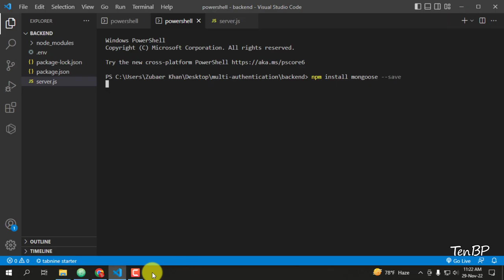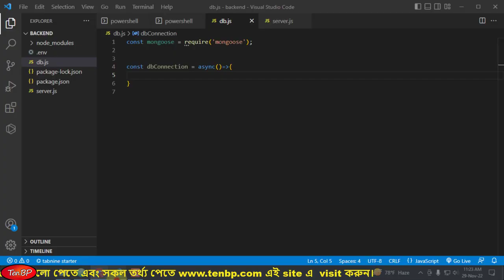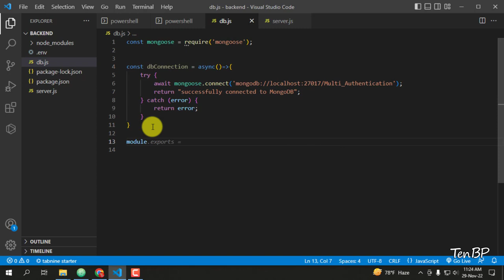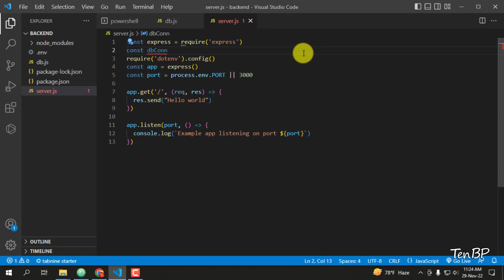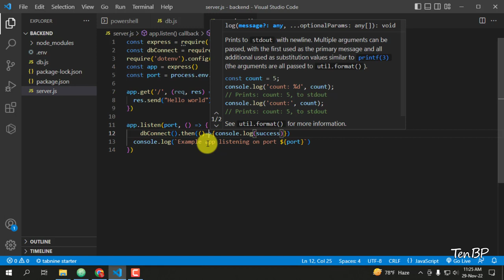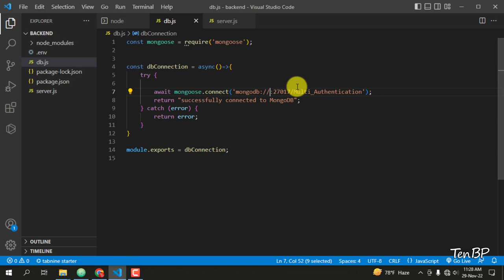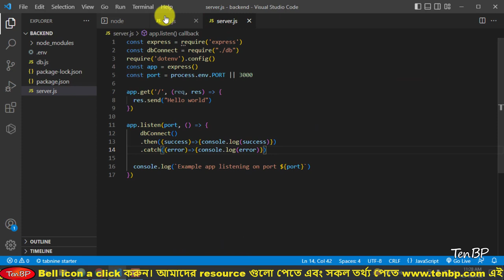How to Database Connect to MongoDB using Mongoose |MERN -Multi Authentication project -01| Part - 04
In this tutorial, I will teach you How to Database Connect to MongoDB using Mongoose in Bangla Tutorial. This is MERN  project full course in Bangla tutorial.
All of you are welcome to MERN  Tutorial For Beginners to Advance in Bangla. This is the 4th part of the MERN  complete project  Bangla (বাংলা) Tutorial. In this tutorial series, we will learn about MERN - Multi Authentication project full course in Bangla.
If you want to learn MERN Project , keep watching Database Connect to MongoDB using Mongoose in Bangla Tutorial from beginning to end. If you will need any help to us, feel free to make a comment.